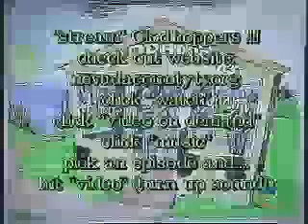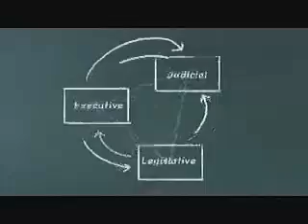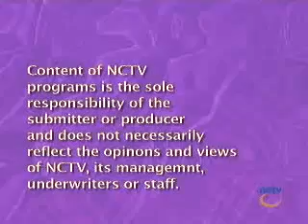RetroTV Clodhoppers 9-21-2011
Clodhoppers
This program is an archive of old footage. Quality is poor
Musician Clod Headgate singing musical parodies and playing various instruments.. You can sometimes catch Dave (as "Les Tarr") in the program. It features music and comedy from the Sierra Nevada foothills and includes guests, lessons, & original material & parodies.

Nevada County Music